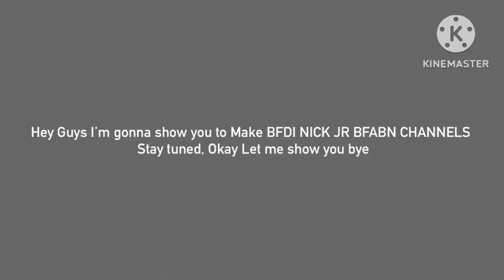This Is It BFDI Nick Jr Voices (BFABN Gaming, Object Mayhem, Voices)